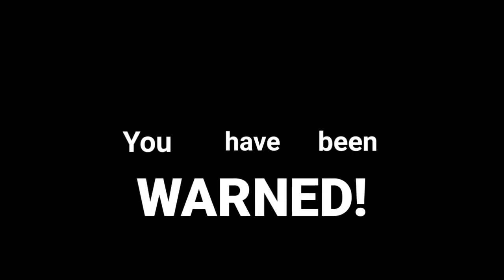INSTANT KARMA New IInstant Karma ROAD RAGE Instant justice Car